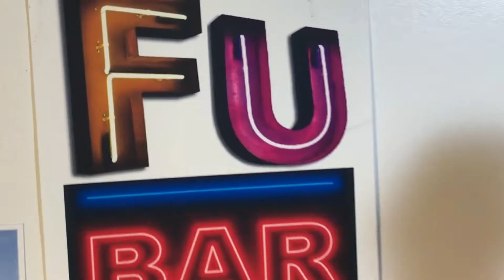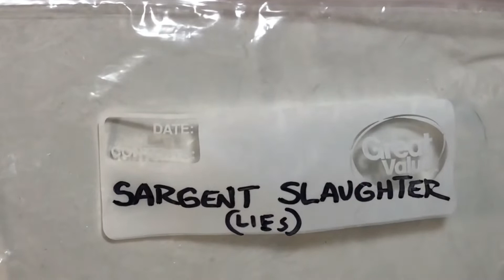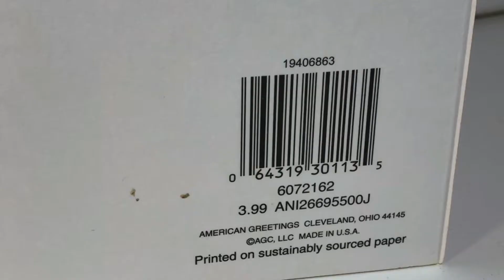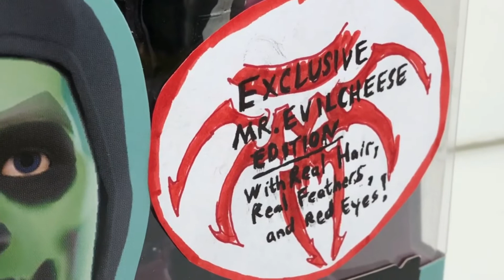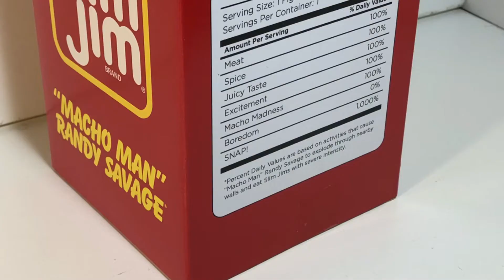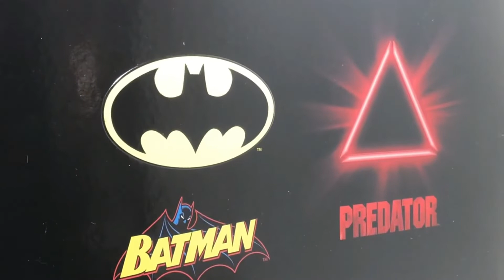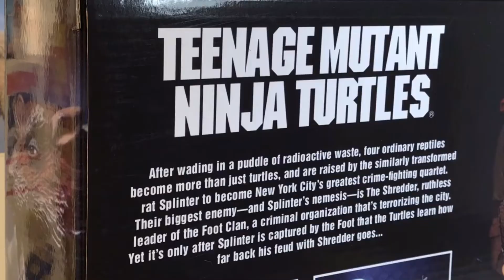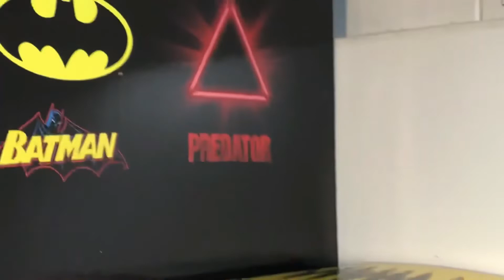A Very Special Fu-Reviews: Unboxing Mr. Evilcheese's Birthday Package 2019!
This is a silly review of the "Unboxing Mr. Evilcheese's Birthday Package 2019", by yours truly.

felzbug just had a birthday too, recently, so wish him a Happy Birthday!

Mr. Evilcheese spend WAAAAY too much money all all this stuff!